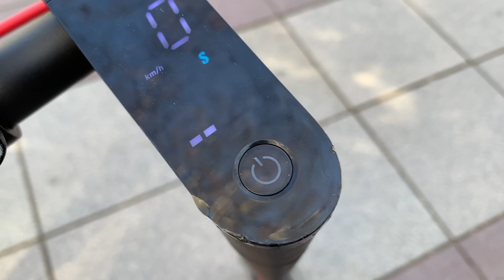Inmotion p1f vs EUC V5f vs Xiaomi pro(pro2)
Inmotion p1f vs EUC V5f vs Xiaomi pro(pro2) ელექტრო ტრანსპორტების შედარება
ამ ვიდეოში ჩვენ შევადარებთ ასეთ საინტერესო და განსხვავებულ მოწყობილობებს როგორიცაა ელექტრო სკუტერი-Xiaomi Pro (pro2)
ელექტრო ველოსიპედი-inmotion P1F
და ელექტრო ბორბალი (EUC) Inmotion V5F.
ამ ვიდეოს მიზანია დაგეხმაროთ თქვენვის ყველაზე მოსახერხებელი და სასურველი ელ. ტრანსპორტის არჩევაში.
ვიდეოში დეტალურად არის აღწერილი ყოველი მოწყობის როგორც მონაცემი, ასევე მისი პრაქტიკული, უარყოფითი და დადებითი მხარეები.
იმდეია რომ ეს ვიდეო მოგეწონებათ, რის შედეგადაც გამოიწერთ ჩვენს არხს.
ასევე დიდი მადლობა გაბრიელს და ბექას ვიდეოში მონაწილეობის მიღებისთვის.

ნახავთ ძალიან ბევრ საინტერესო ვიდეოს როგორც ბორბალზე ასევე მის გარეშე.